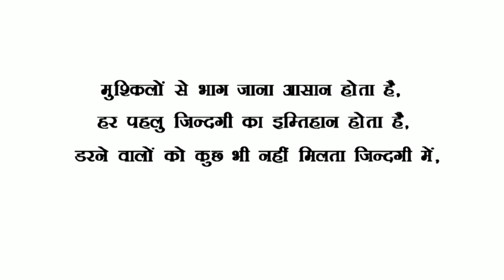Gopal Namkeen (गोपाल नमकीन) ▶ Success Story in Hindi | Bipinbhai Hadvani | LIVE Biography Channel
This video is about Gopal Namkeen Success Story in Hindi. Gopal Namkeen is a famous Namkeen Brand in all our Gujarat. Gopal Namkeen is Top manufacturer of Namkeen & Farsan in Rajkot. Gopal namkeen is some of the oldest namkeen brand in India. Friends Gopal Salt was started by two brothers in a small salty shop in 1994. Actually, Bipinbhai Hradwani, founder of Gopal Salt, is considered.

Title: Queen of The Skies by Nicolai Heidlas

Note: This channel does not make any warranties about the completeness, reliability and accuracy of this information.